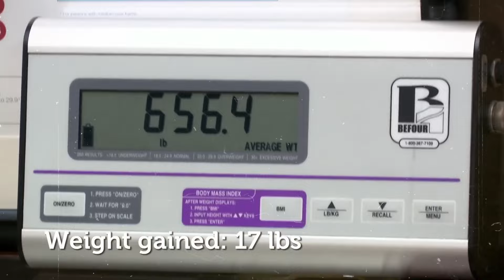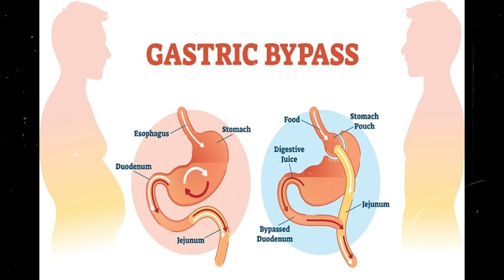पेट की चर्बी कम करना है तो 1 बर video देखो | दुनिया की सबसे मोटी महिला ने कैस वजन कम किया |PrajaPati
YouTube Tips And Trick Channel ---

3 Meters Ultra Long Selfie Stick

128 GB memori Card

Ring Light

Combo Light 2+2